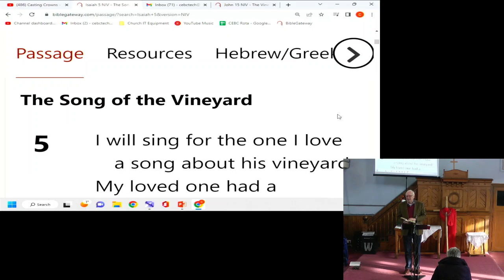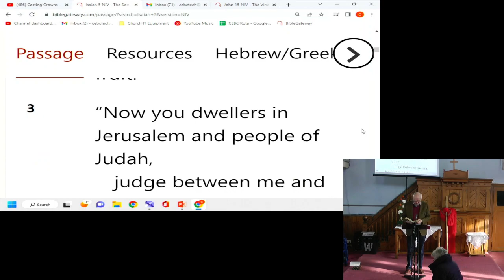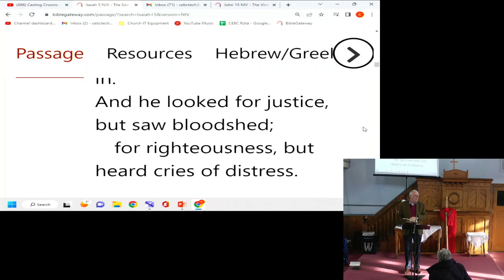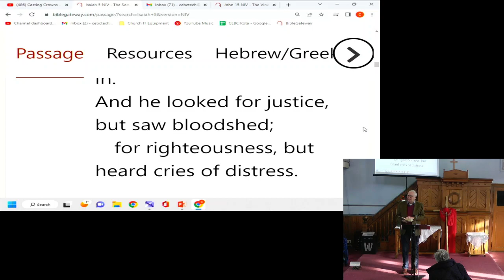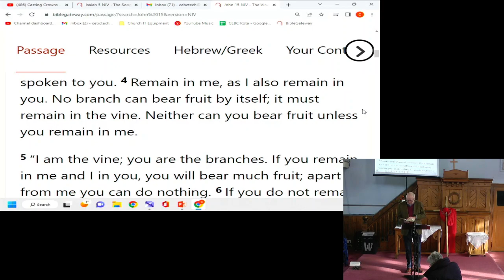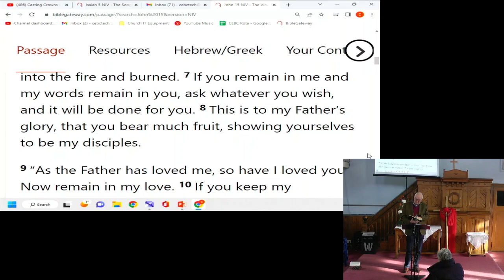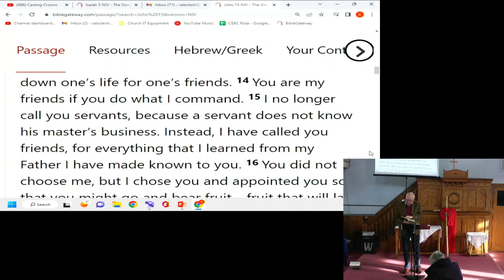22/01/23 Tony Burton - Remaining in Jesus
Remaining in Jesus Isaiah 5, John 15